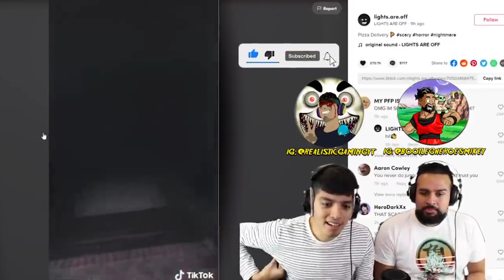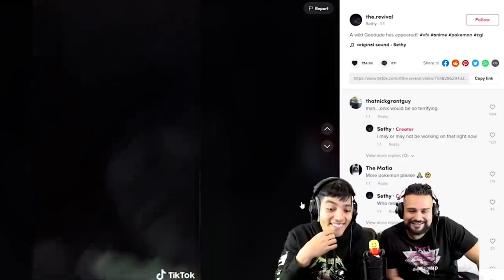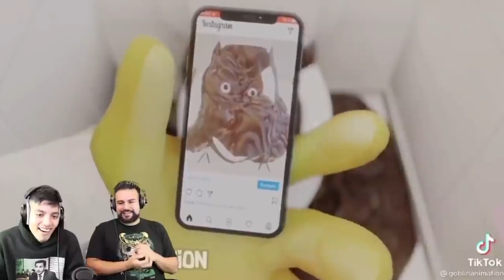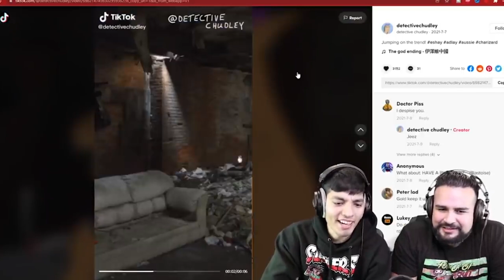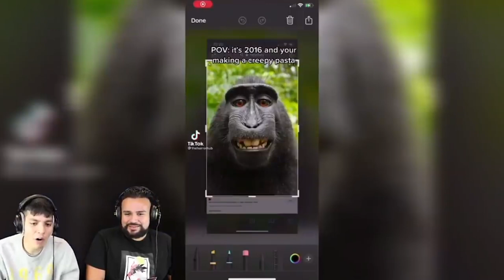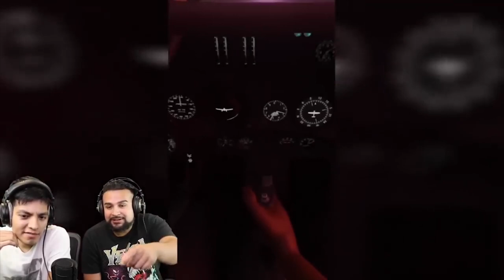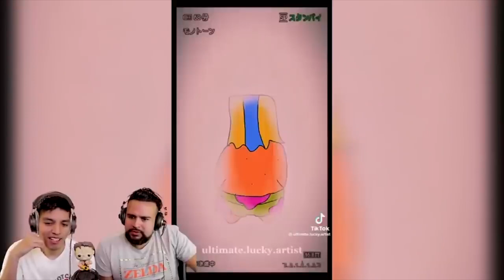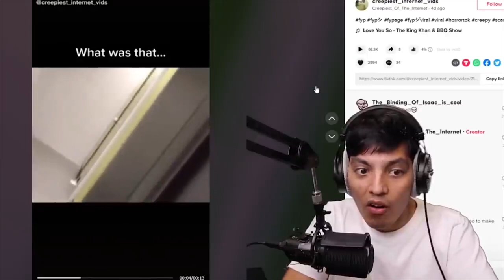300 Scariest TikToks On The Internet | Scary TIKTOK.EXE 2022 Mashup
Here is 300 of the scariest tiktoks we have found over the past month! Make sure to watch or share with a friend!